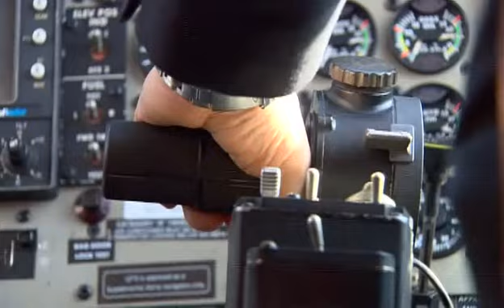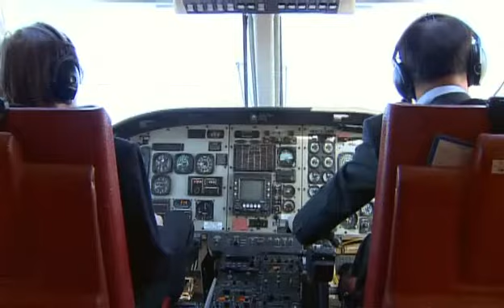GOO JUNPYO GEUM JANDI MOMENTS - 8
A series of beautiful memories from Boys Over Flowers. Special Goo JunPyo Geum JanDi moments that will stay fresh in my heart forever. Enjoy!